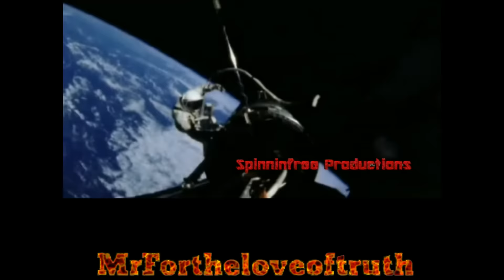Crashing 2015 - How "not" to ride in grand prix motorcycle racing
Grand Prix motorcycle racing refers to the premier category of motorcycle road racing. It is divided into three distinct classes:

Moto3: Introduced in 2012, motorcycles in this class are 250cc with single-cylinder four-stroke engines Previously it featured 125 cc two-stroke motorcycles. This class is also restricted by rider age, with an upper limit of 25 for newly signed riders and wild card entries and an absolute upper limit of 28 for all riders.

Moto2: Introduced by Dorna Sports, the commercial rights holder of the competition, in 2010 as a 600 cc four-stroke class. Prior to that season, the intermediate class was 250 cc with two-stroke engines. Moto2 races in the 2010 season allowed both engine types; from 2011 on, only the four-stroke Moto2 machines were allowed.

MotoGP: is the current term for the highest class of GP racing. The class was contested with prototype machines with varying displacement and engine type over the years. Originally contested by large displacement four stroke machines in the early years it eventually switched to 500 cc two strokes. In 2002 990 cc four-stroke bikes were allowed to compete alongside the 500 cc two strokes and then completely replaced them in 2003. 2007 saw a reduction to 800 cc four stroke engines to unsuccessfully slow things down a bit before finally settling on 1000 cc four strokes on 2012.[3]
Grand prix motorcycles are prototype machines not based on any production motorcycle.